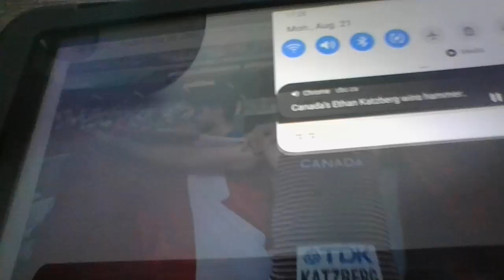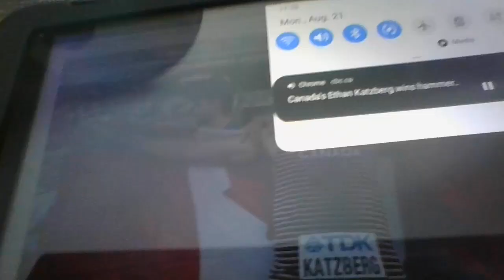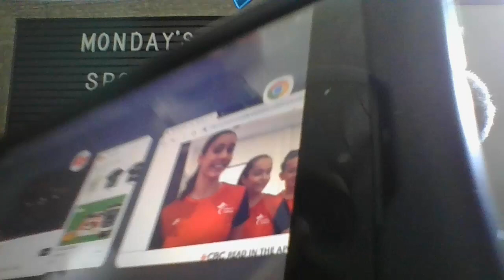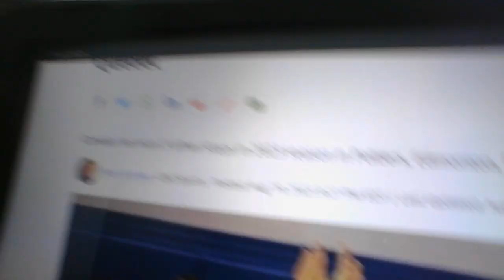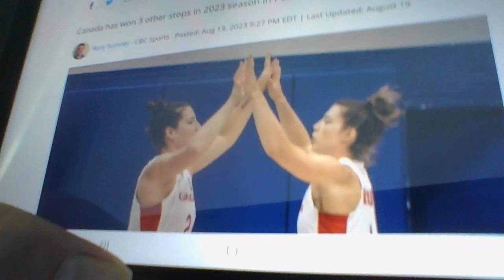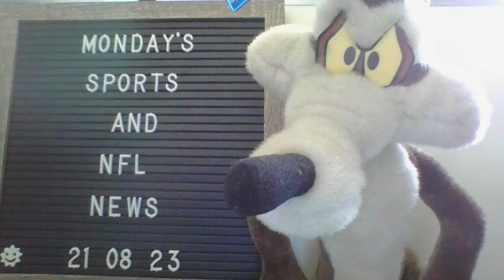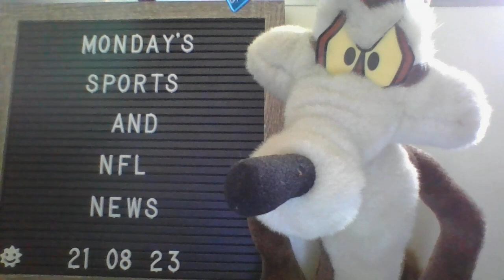Mondays Sports and NFL News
Cold readings of Sports news NFL